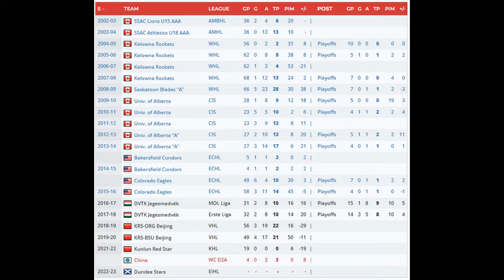Dundee Stars Sign Colin Joe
The Dundee Stars are delighted to announce the signing of Canadian defenseman, Colin Joe, for the 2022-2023 Elite League campaign.

Colin completes this season’s roster, and is joining the club from the Kontinental Hockey League’s Kunlun Red Star, who play out of Beijing, China.

During his career, the 34-year-old, well-travelled defender has won a Hungary championship, the CIS University Cup, and a Gold Medal at the World Championships, whilst representing China.

Born in Edmonton, Alberta, Joe has played in multiple leagues across North America and Europe including the East Coast Hockey League, Western Hockey League, MOL Liga, Erste Liga and Kontinental Hockey League.

The 6-foot-tall blueliner made his debut in the Kontinental Hockey League last season, playing 19 games for the league’s only Chinese-based club, which is where he had spent the past two seasons playing in the VHL.

Prior to moving into the predominantly Russian-filled leagues, Colin had spent two years with Hungarian side, DVTK Jegesmedvek, where he was a part of the side that won both the MOL Liga and Erste Liga.

Confirming his final summer signing, Stars General Manager and Head Coach, Jeff Mason said: “Colin was someone who I have known about for a few years, and he was very interested in coming to Dundee.
“Obviously, when you can get a defenseman with his experience, especially on a team like ours where we are a bit younger, it certainly adds that veteran leadership on the backend with our younger d-men.

“He is someone who we will be able to lean on in all situations and is someone who I see as being a really big part of our team, next season.

Once the deal was signed, an ecstatic Colin added: “I have been eyeing a move to the UK for a couple years now.
“It was something that interested me a few years ago, but I kept going back to Kunlun for that opportunity there, which was still appealing to me for the last couple years, but I definitely had my eye on coming to the UK.
“A good friend of mine, Sean Ringrose played in Dundee, close to eight years ago now, but he had great things to say and from talking to Jeff, I am really excited about joining the team and the organisation.

Colin also talked about his wealth of experience that he can draw upon from his 19-year career, explaining: “The biggest lessons I have learned from playing all over the world, are things like how to be adaptable, and how to enjoy wherever you are.
“Also, stuff like how important it is to be at the rink a lot, but also to see the interesting places where you are living, because that has a great input into how you enjoy the season and how you play as well.

Joe said: “I pride myself on playing a two-way game, but as I have gotten older and hopefully wiser, I recognise that sometimes less is more, and maybe trying to do too much can be a bit more of a detriment than you think.
“At the same time, I like to play fast and I am a big fan of playing a transition game and I want to be up on the play.
“As a defenseman, whether you are playing offence with the puck or playing defence when you are pressed up against another team’s forwards, if you are able to keep a really good gap then that all goes into being how productive your team can be on the offensive side of the puck.”

“I am ready to get on the ice and start helping the team to win games, while meeting some great people in Dundee.”

In his career so far, Colin has featured in 833 matches, scored 47 goals, assisted 186 times, and has collected 405 penalty minutes, whilst also making 89 playoff appearances and collecting 26 points, and 43 penalty minutes.